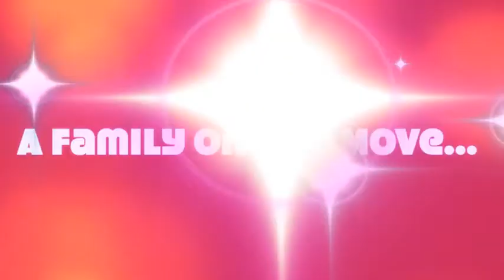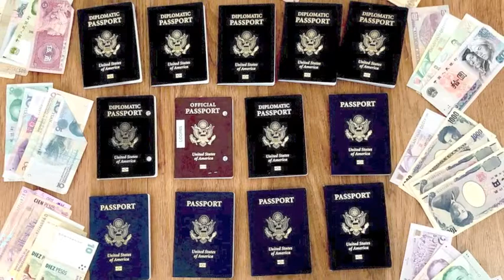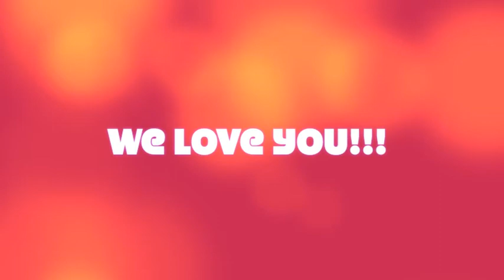DC pre Brazil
Amazing family time in DC. Team Loomi gonna rock it!